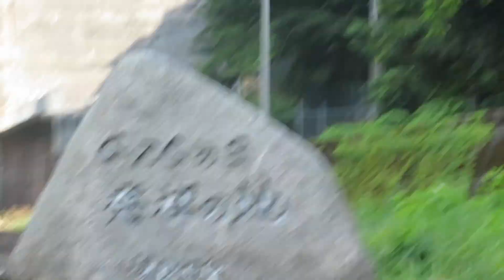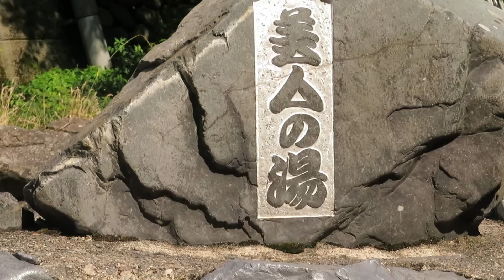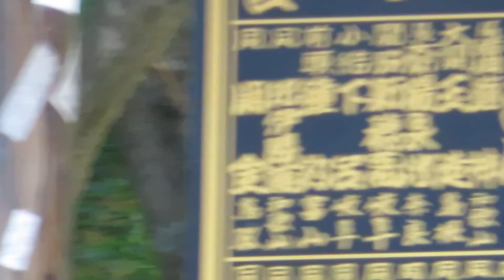2017年07月22日09時17分 無料・混浴露天風呂 湯原温泉・砂湯に入湯